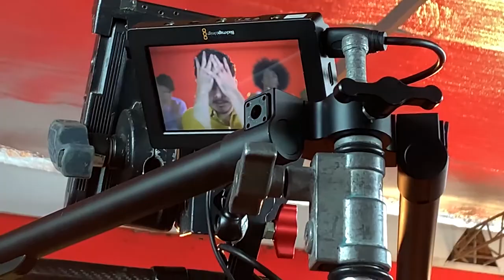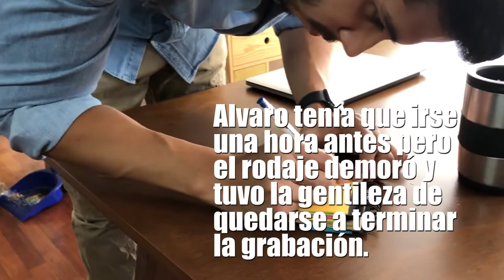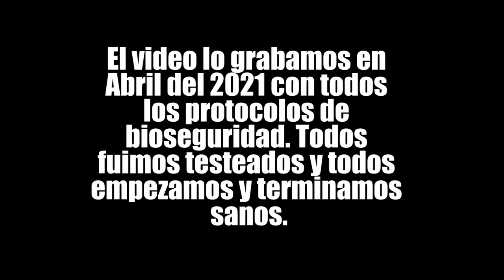VLOG 22 'TE HUBIERAS IDO ANTES' /BACKSTAGE - CARLOS CASELLA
MERCH OFICIAL DISPONIBLE: @reptilianoswebserie

En este vlog te quiero invitar a que veas el proceso detrás que cámara que vivimos durante la grabación del videoclip de ´Te Hubieras Ido Antes´. Gracias por pasar por acá.